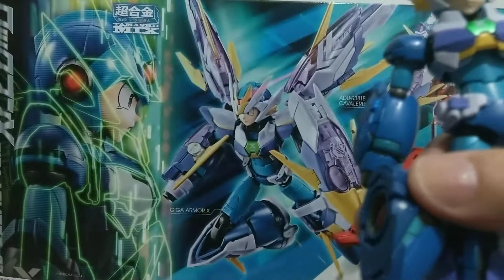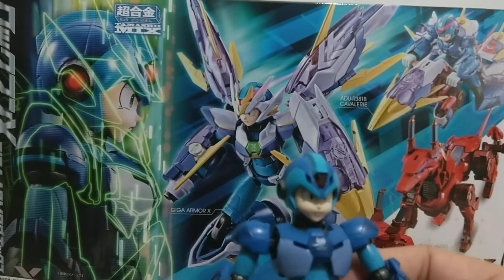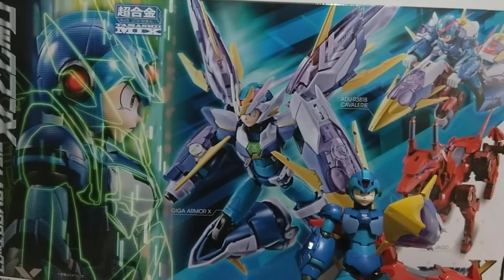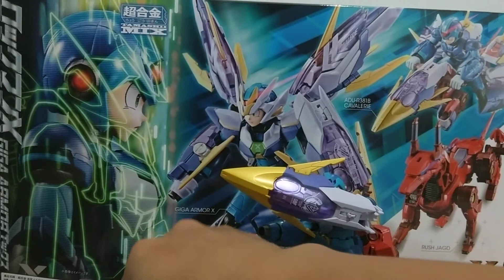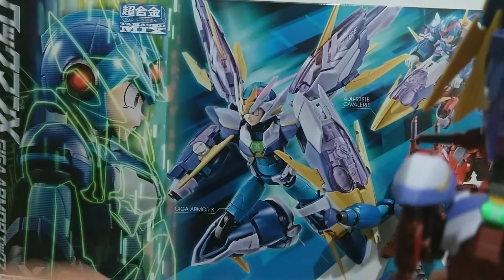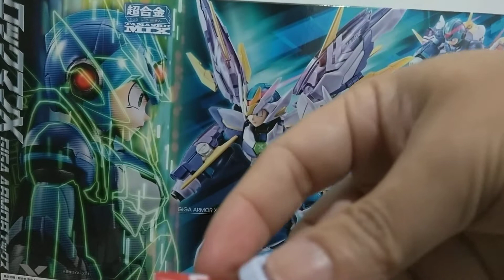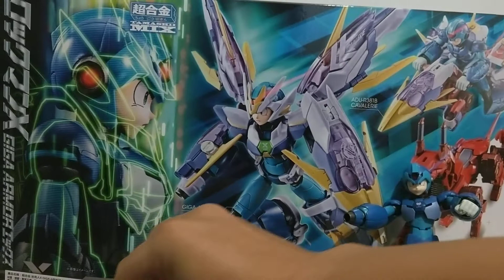【玩具開箱】超合金 GIGA ARMOR 洛克人X 【2/2】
超合金、超可動、高完成度、可穿脫盔甲、可變形載具，集結BANDAI玩具技術於一身的 超合金 GIGA ARMOR 洛克人X真是太好玩了。廢話不說，看影片吧。

下集介紹盔甲及變形機制。